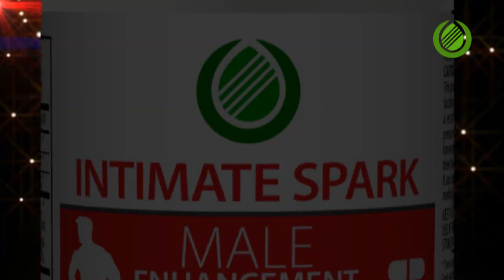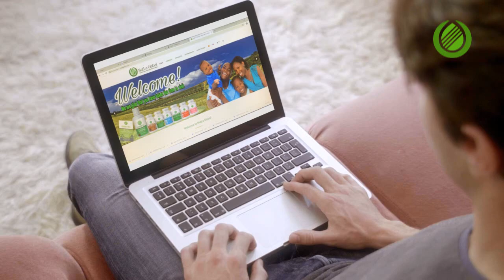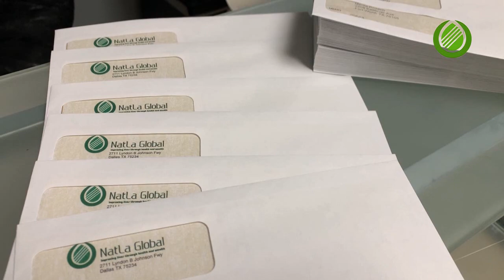NATLA GLOBAL 8 AÑOS DE PERSEVERANCIA Y EXITOS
Recuento de los primeros 8 años de NatLa Global, los tiempos dificiles y los exitos.